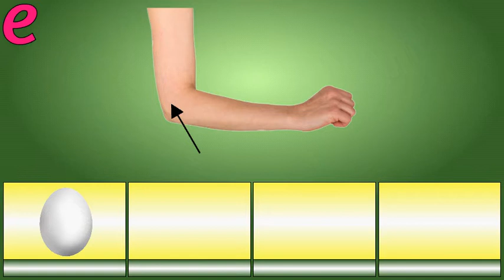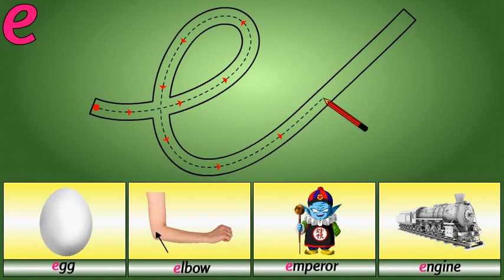Learn Alphabet Words Spelling With Pictures For Kids & Cursive Writing Directionality (Alphabet - e)